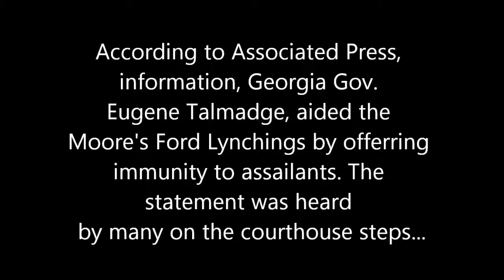Moores Ford Bridge Reenactment Part 2 (2013) "Gov. Talmedge"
In 1946, four African-American's were lynched in Walton County, Georgia, on the Moores Ford Bridge. Klansmen ambushed the car they were driven in, tied them, fired 60 close shots; and cut the fetus of a pregnant victim from her stomach. The unsolved murders are reenacted each year by  G.A.B.E.O., under Rep. Tyrone Brooks--in hopes that someone still living with information will eventually come forward.